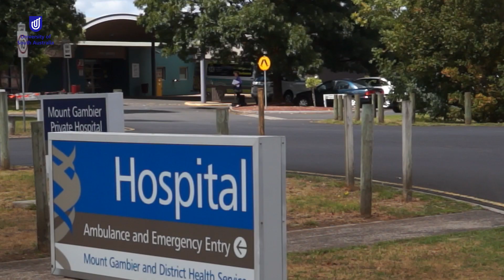Study Nursing at Mount Gambier Campus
Explore the benefits of studying Nursing at UniSA Mount Gambier Campus.
To find out more about the Bachelor of Nursing (Mount Gambier)